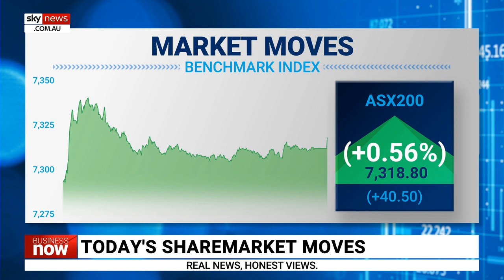ASX 200 finished the day up on Monday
Sky News Business Reporter Edward Boyd says the ASX 200 finished the day up on Monday.